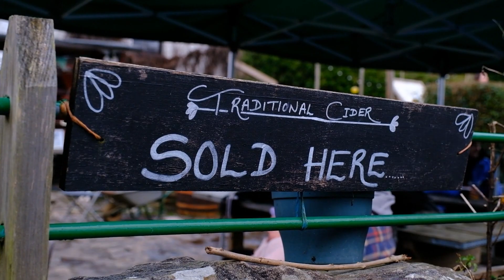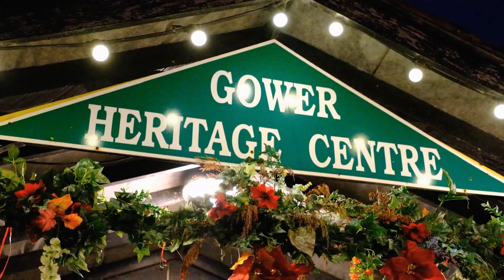Gower Heritage Centre Wassail Fest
The famous Wassail Festival has been a tradition for centuries encouraging the cider trees to give good crops by dancing and singing in the orchard and pouring cider over the roots. This festival was well attended with Morrris Dancing and a selection of Marie Lwyd horse heads.
for the latest about local people, places and events.